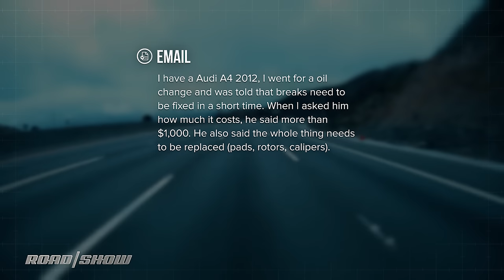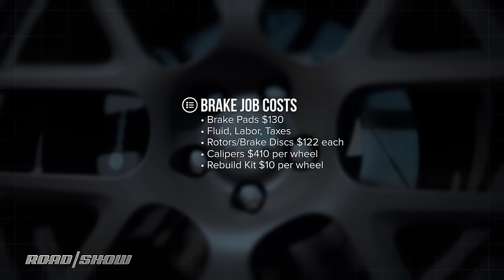Everything you need to know about brake jobs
Cooley gives you the inside scoop on brake systems and why getting them replaced is so expensive.

C17STACK